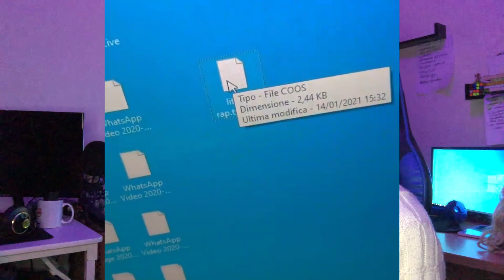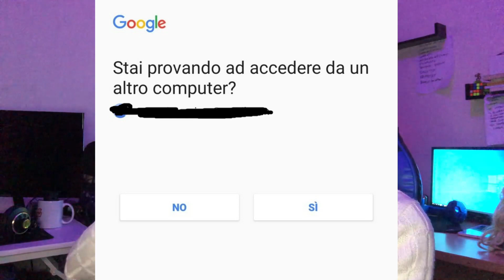SONO STATO VITTIMA DI UN HACKER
Le informazioni contenute in questo video sono a scopo puramente informativo e non costituiscono consigli finanziari o di investimento. Non garantisco l'accuratezza, la completezza o l'adeguatezza delle informazioni fornite e declino qualsiasi responsabilità per eventuali perdite o danni derivanti dall'utilizzo di tali informazioni. Prima di effettuare qualsiasi investimento, si consiglia di consultare un professionista qualificato per valutare la propria situazione finanziaria e le proprie esigenze di investimento. Inoltre, si precisa che i risultati passati non garantiscono risultati futuri e che non prometto alcun guadagno o profitto da qualsiasi tipo di investimento. Consiglio di effettuare una propria ricerca indipendente prima di prendere qualsiasi decisione di investimento. Le opinioni e le informazioni presentate in questo video sono basate sulla mia esperienza personale e non costituiscono una garanzia di risultati simili. Si prega di non fare affidamento esclusivo sulle informazioni fornite in questo video e di consultare un professionista qualificato per le proprie esigenze di investimento. Community Privata IL MIO VIDEOCORSO Per una Call privata e per tutti i miei videocorsi  investisulweb.com
(Se la pagina non va prova a ricaricare)

📕LIBRO SCRITTI DA ME:
🔸Il Coraggio di Credere Nei Propri Sogni
🔸Distratti dal mondo dimentichiamo noi stessi

📕LIBRI SULLA CRESCITA PERSONALE
🔸PADRE RICCO PADRE POVERO
🔹PENSA E ARRICCHISCI TE STESSO
🔹L’UOMO PIU’ RICCO DI BABILONIA
🔸UN NUOVO MONDO - Riconosci il vero senso della tua vita
🔹LE ARMI DELLA PERSUASIONE
 Non mi assumo nessuna responsabilità dell'uso che farete di queste informazioni e dell’uso che farete dei vostri soldi, ne tantomeno sono responsabile delle vostre scelte, ogni cosa che mostro nei miei video è a scopo informativo e per documentare il mio percorso nel mondo degli investimenti.  Il Titolare di questo canale Youtube non si assume alcuna responsabilità in merito ad eventuali problemi che possano insorgere per effetto dell’utilizzazione dei Siti esterni ai quali è possibile accedere tramite eventuali collegamenti presenti nella descrizione del video.

I collegamenti a siti esterni presenti nella descrizione sono forniti come semplice servizio agli utenti, con esclusione di ogni responsabilità sulla correttezza e sulla completezza dell’insieme dei collegamenti (o “link”) indicati.

L’indicazione dei collegamenti non implica da parte del Titolare del canale Youtube alcuna approvazione e/o condivisione di responsabilità in relazione alla legittimità, alla completezza ed alla correttezza delle informazioni contenute nei siti indicati.

Il Titolare del canale Youtube, salvo diverse indicazioni di legge, non potrà essere ritenuto in alcun modo responsabile dei danni di qualsiasi natura causati direttamente o indirettamente dall’accesso ai Siti, dall’ impossibilità di accedervi, dall’affidamento alle notizie in esso contenute e/o dal loro utilizzo.